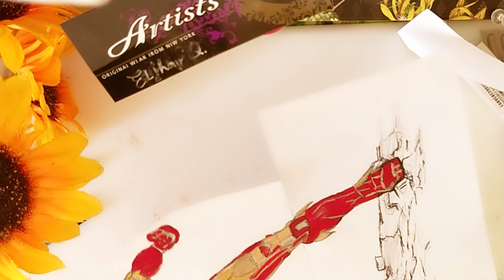HOW TO MAKE AN IRON MAN 3D EASY | ILOVEYOU3000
IRON MAN IS ONE OF MY FAVORITE CAST IN AVENGERS,BECAUSE IT FEELS LIKE I AM HER IRON GIRL WITH AN IRON FOOT ( BAKAL SA PAA) ^_^
I LOVE TONY STARK TOO.

MATERIALS:
PAPER (BOND PAPER)
RED MARKER (PENTEL PEN)
GEL PEN GOLD/YELLOW/SILVER
PENCIL FOR OUTLINE
SCISSOR
CUTTER

FIRST, YOU NEED TO MAKE AN OUTLINE USING PENCIL , THEN COLOR IT WITH RED MARKER , GOLD AND SILVER GEL PEN.
NEXT STEP IS TO CUT IT, BE CAREFUL.

(NO COPYRIGHT
INFRINGEMENT INTENDED)
IT IS BELONG TO THE OWNER DO NOT DOWNLOAD WITHOUT PERMISSION BY THE OWNER.